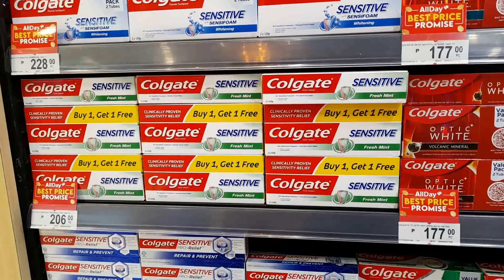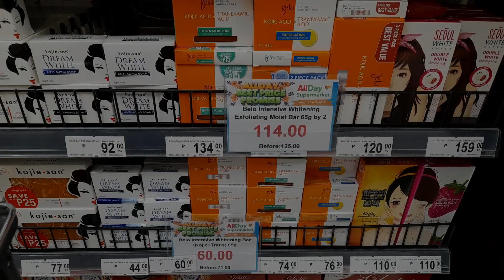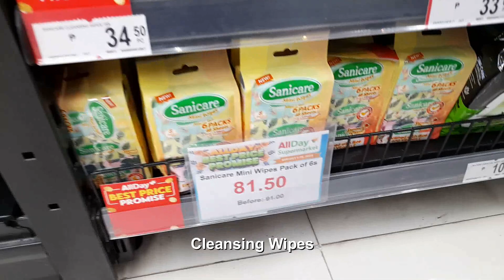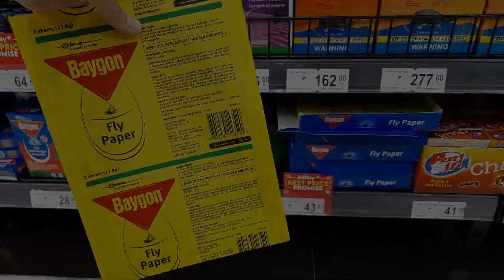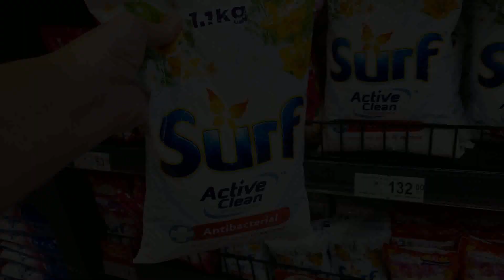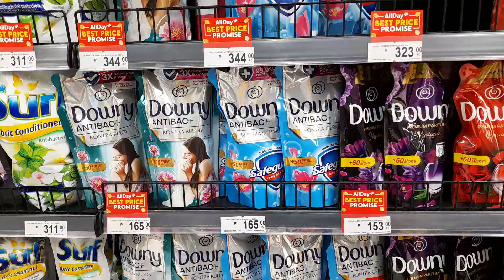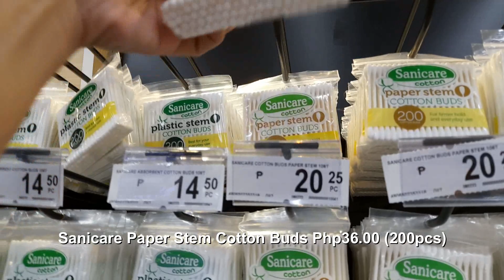GROCERY SHOPPING Household Products and Toiletries with Prices